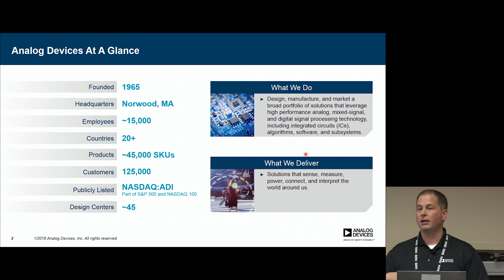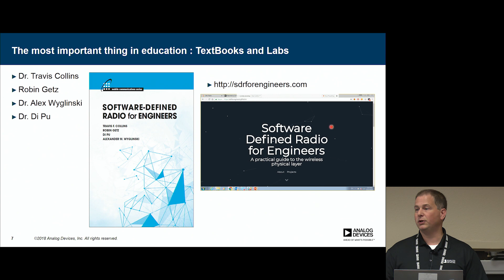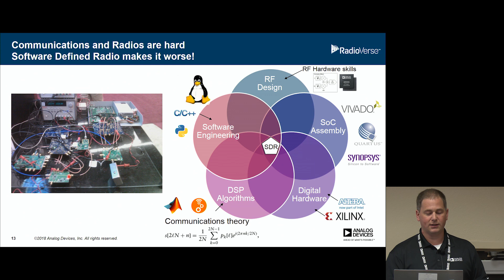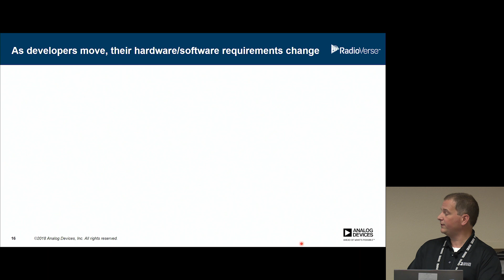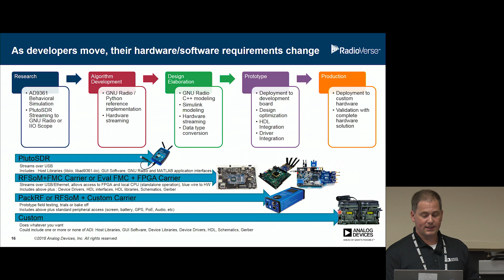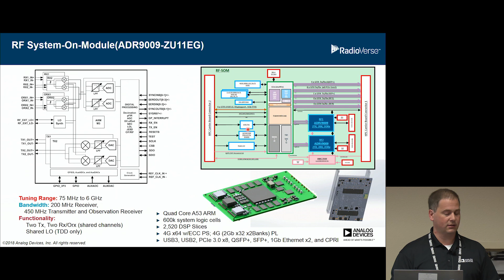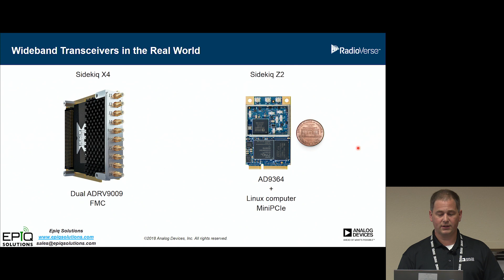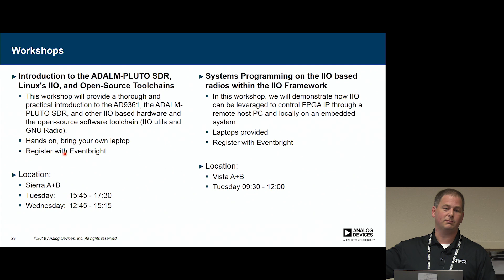GRCon18 - Analog Devices Radioverse